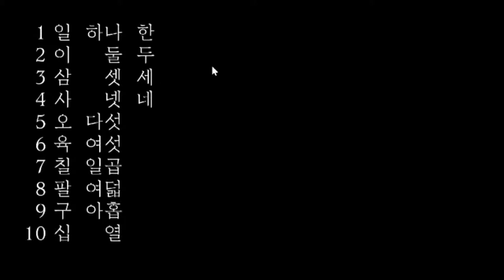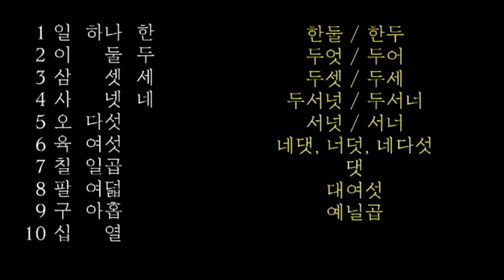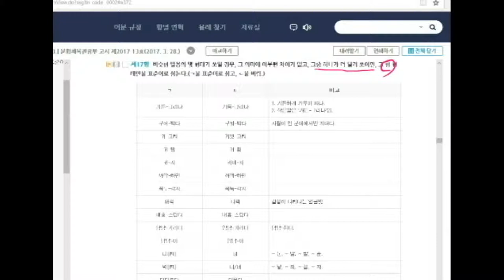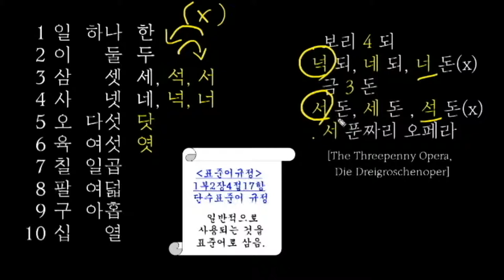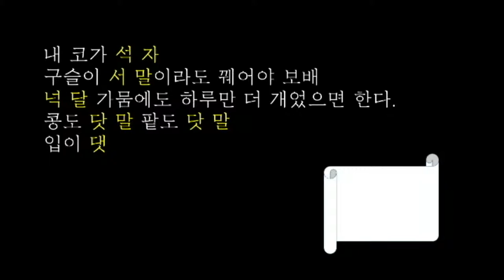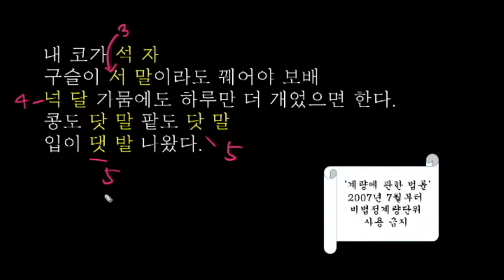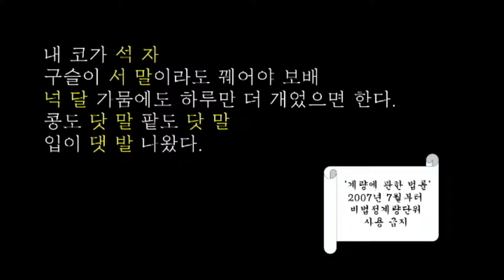[한국어 어휘 Korean Vocabulary - 숫자 numbers] 30살, 서른 살? 삼십 살?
[한국어 어휘]  숫자
Q.  '30살'은 '서른 살'일까? '삼십 살'일까?
Q. 금 '3돈'은 '세 돈'일까? '서 돈'일까? '석 돈'일까?
Q. '입이 댓발 나왔다'는 표현에서 '댓발'의 뜻은?
궁금하다면!! 한글샘과 함께 알아봐요. ^^

[Korean Vocabulary] Numbers
How to Count Numbers in Korean
Q. How do you say '30 years old' in Korean?
Q. How do you read the number '3' in the expression '금(Gold) 3돈[don]'? (don (≒3.75 gram), Korean unit of weight used for precious metals)
Let's learn Korean Numbering System together. :)